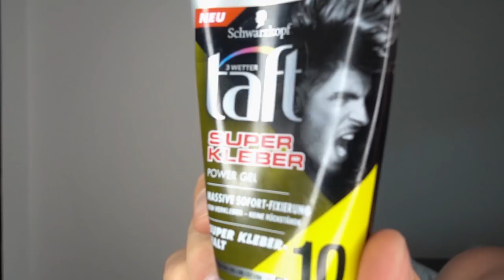HAARSTYLING PRODUKT TEST ● 3 Wetter TAFT Super Kleber | DANIEL KORTE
Hey Leute,
heute ist das letzte Haarstyling Produkt von meinem Einkauf dran. Diesmal ein Haargel. Ich persönlich stehe eigentlich nicht so auf Haargel und Gel Frisuren, aber da ich es gekauft habe, wird es natürlich auch getestet.
Ich bin man gespannt, ob jemand von euch den 3 Wetter Taft Super Kleber kennt und ob er ihn schon mal getestet hat. Freue mich auf eure Comments. Happy Weekend!
Peace
DK